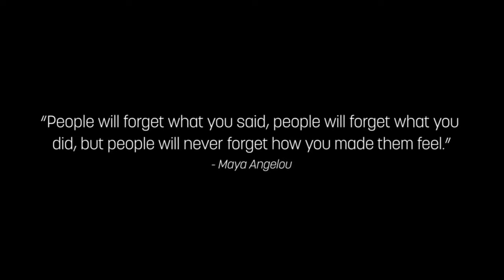Thorpe Park NEW LOGO Reveal Trailer.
@ThorpeParkOfficial unveil their BRAND NEW logo & branding for 2024!